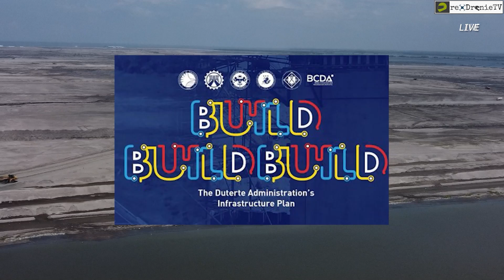FUTURE AIRPORT | NEW MANILA INTERNATIONAL AIRPORT | BULACAN AIRPORT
New Manila International Airport (Filipino: Bagong Paliparang Pandaigdig ng Maynila), also known as Bulacan International Airport, is an international airport under construction on the coastal areas of Bulakan, Bulacan, 35 km (22 mi) north of the capital Manila. The project was proposed by the San Miguel Corporation (SMC) and is set to help decongest Ninoy Aquino International Airport (NAIA), the main gateway to the capital for air travelers.The airport is a part of the flagship "Build! Build! Build!" infrastructure program of the Rodrigo Duterte administration.
The proposed airport will be built on a 2,500-hectare (6,200-acre) coastal property as part of an envisioned 12,000-hectare (30,000-acre) township that features a residential zone, government center, seaport and an industrial zone.The ₱735.634-billion airport development will cover the passenger terminal building with airside and landside facilities as well as an airport toll road and railway.

Ka- Tunying Interview:

 • My Full Interview with Ramon S. Ang: ...

skyway stage 3 ramps
skyway rampways
skyway stage 3 quirino exit
skyway stage 3 ramps map
skyway stage 3 ramps open
skyway stage 3 ramps northbound
skyway stage 3 plaza dilao ramp
skyway stage 3 on and off ramps
skyway ramp
skyway stage 3 exit ramps
skyway stage 3 route
skyway stage 3 map
skyway stage 3 plan
skyway stage 3 project route
skyway stage 3 off ramps
skyway stage 3 on ramp northbound
skyway stage 3 on ramp southbound
skyway 3 route
skyway stage 3 exit
skyway stage 3 free
skyway stage 3 toll fee
skyway stage 3 entry points
skyway stage 3 exits
skyway stage 3 operating hours
skyway stage 3 entrance
skyway stage 3 update
skyway stage 3 araneta
skyway stage 3 araneta entry
skyway stage 3 access points
skyway stage 3 alignment
skyway stage 3 advisory
skyway stage 3 autosweep
skyway stage 3 balintawak entry
skyway stage 3 buendia entry
skyway stage 3 buendia
skyway stage 3 budget
skyway stage 3 balintawak entrance
skyway stage 3 buendia to balintawak
skyway stage 3 balintawak on ramp
skyway stage 3 closing time
skyway stage 3 completion
skyway stage 3 cost
skyway stage 3 connector
skyway stage 3 contract price
skyway stage 3 construction
skyway stage 3 construction update
skyway stage 3 distance
skyway stage 3 december
skyway stage 3 duterte
skyway stage 3 dpwh
skyway stage 3 december 2020
skyway stage 3 hours
skyway stage 3 hotline
skyway stage 3 history
skyway stage 3 hiring
skyway stage 3 how many kilometers
skyway stage 3 inauguration
skyway stage 3 is open
skyway stage 3 information
skyway stage 3 in waze
skyway stage 3 is open today
skyway stage 3 interchanges
build build build finished projects
build build build accomplishments
build build build agenda
about build build build program
the build build build program
build build build budget
build build build bridges
build build build benefits
build build build budget 2021
build build build completed projects
build build build china
build build build contractors
build build build careers
build build build cost
build build build duterte
build build build dpwh
build build build engineers
build build build flagship projects
build build build initiative
build build build jobs
pasig river expressway
pasig river rehabilitation
pasig river before and after
pasig river pollution
pasig river ferry
pasig river noon at ngayon
pasig river rehabilitation commission
pasig river after
pasig river article
pasig river award
pasig river alive
the pasig river rehabilitation commission
pasig river before
pasig river bridges
pasig river before and now
pasig river clean up
pasig river clean up project
pasig river current situation
pasig river classification
pasig river clean up drive
pasig river description
pasig river depth
pasig river expressway map
pasig river google map
pasig river garbage
pasig river guadalupe
bgc ortigas bridge
bgc ortigas link
bgc ortigas bridge map
bgc ortigas bridge update
bridge connecting bgc and ortigas
ortigas and bgc
bgc ortigas bridge design
bgc-ortigas center link road project
bgc ortigas center link
bgc ortigas center link update
bgc-ortigas center link road
bgc ortigas bridge completion date
bgc ortigas link completion date
bgc ortigas flyover